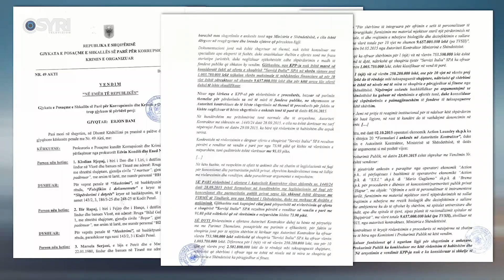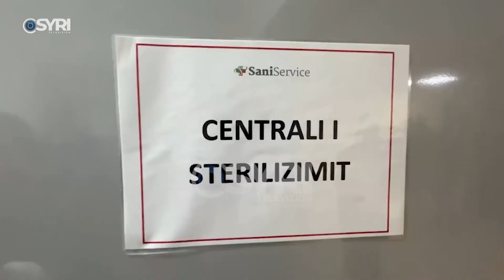Rama i dërgon mesazh SPAK: Nuk ka shanse të ndërpritet sterilizimi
Kryeministri Edi Rama, inspektoi centralet e sterilizimit, në spitalin 'Sheqet Ndroqi', vetëm për t'i dhënë mesazh SPAK, mos të bllokojë procesin e sterilizimit. Në kulmin e skandalit korruptiv, që çoi në pranga, biznesmenin perfitues, të PPP, Rama mori sërish në mbrojtje koncesionin e sterilizimit, duke e cilësuar si sukses.